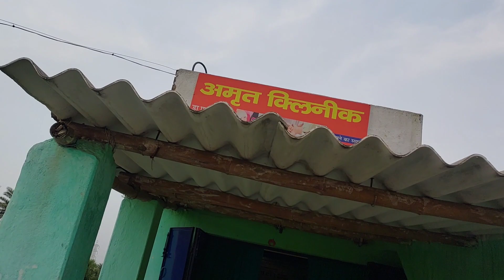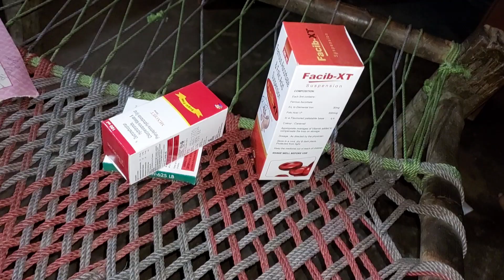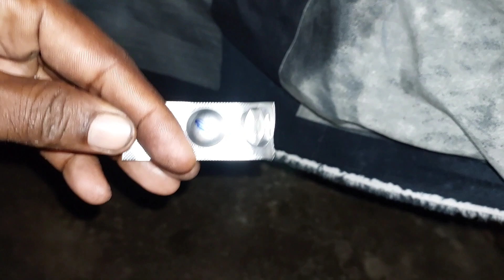गोलू और मां का बहुत तबीयत खराब हो गया // कष्ट भरी जिंदगी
marriage tips
shanti surat
shanti surat blocks ka video
shanti surat blocks
shanti surat vlogs ka video
shanti surat vlogs ka ghar
culvert ghar
rangila family vlogs ka kulvert ghar
culvert ghar se hathi se bache
hathi
hathiyon
vijay riya vlogs
hathiyon se kaise bache
vijay riya
sunil gudiya
Sweet couple
couple kiss
vlog
vlogs
jungle me lakdi Keise katte hai
jungle
jungle me Mangal
jungal me lakdi Kate
pati patni jungle me Mangal
funny couple
vlog vide0
Views
new vlog video
couple video
couple vlogger
daily vlog video
daily vlog
new vlog video
daily vlogger
daily vlogs india
daily vlogs
Hindi vlogs
Jharkhand vlog
Jamshedpur vlog
Village vlog
Village food